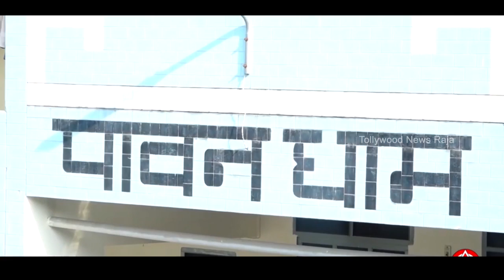PK Fans Must Watch : Pawan Kalyan Simplicity | Pawan Kalyan Stayed at Pawan Dham Ashram Haridwar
Watch :   Fans Must Watch : Pawan Kalyan Simplicity | Pawan Kalyan Stayed at Pawan Dham Ashram

Tollywood News Raja Digital Telugu Youtube Channel

Tollywood News Raja is your one-stop-shop for Latest Telugu Movie Trailers & Telugu Teasers TeluguMovieNews . Come engage with the latest Movie updates, Videos, movie gossip Cinema News, interviews, Political News and more.